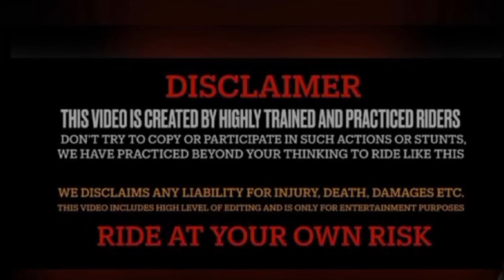LONAVALA RIDE PE YA KYA KYA HOGYA 😱😱😱😱😱 | ALTAF 46 | KAWASAKI Z800